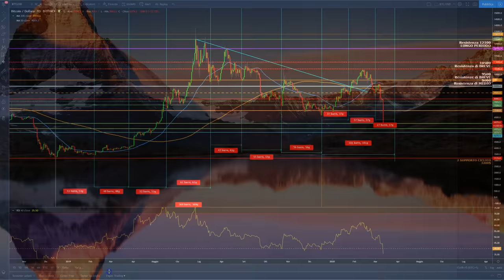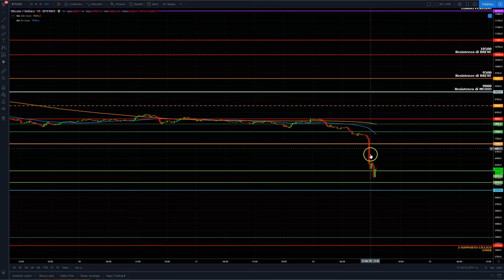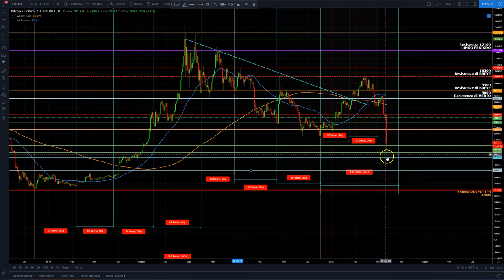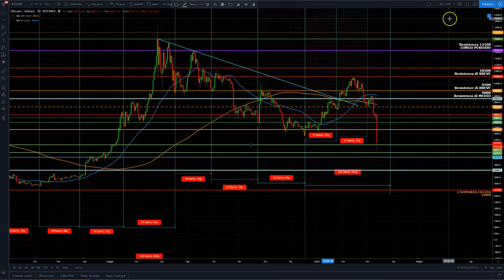CROLLO BITCOIN IMPROVVISO -20% IN 15 MINUTI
In pochissimi minuti CROLLO Bitcoin che fa un crash improvviso sfondando tutti i supporti e crollando fino a 5600$.
Situazione di medio periodo si complica molto.
Dove sarà il possibile bottom?